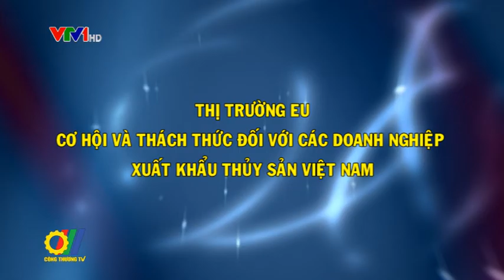Thị trường EU - cơ hội và thách thức cho doanh nghiệp xuất khẩu thủy sản Việt Nam